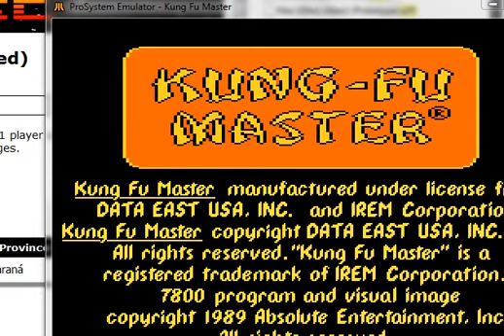Kung Fu Master 7800 e 21820